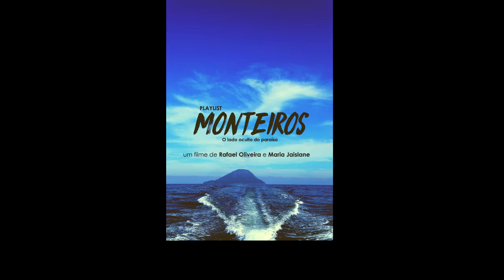#08 Belchior - Conheço meu lugar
+ de Belchior